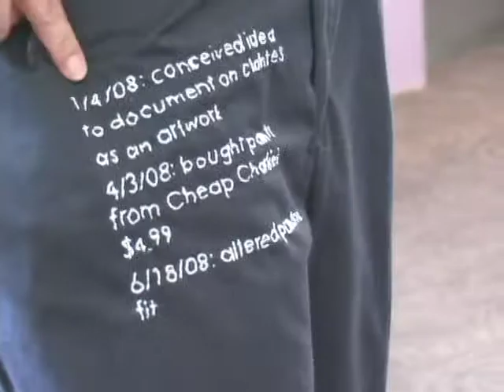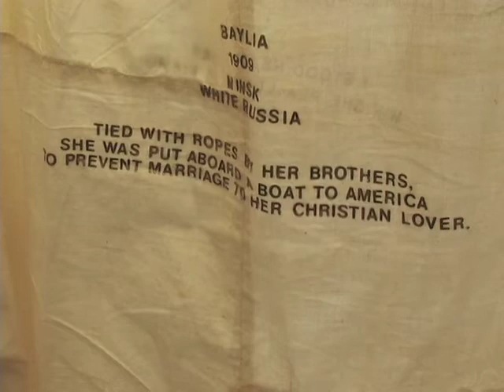Try on the Dress Redress exhibit at Brandeis University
We've all heard the saying "clothes make the man" (and the woman for that matter). But what does our wardrobe really say about who we are? The Women's Studies Research Center at Brandeis set out to answer that question in a recent art exhibition called "Dress Redress."